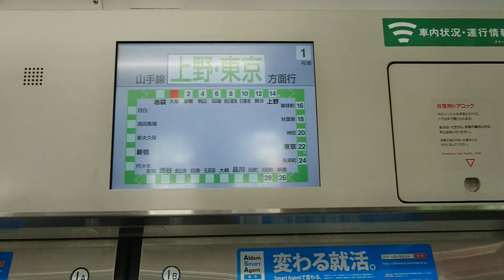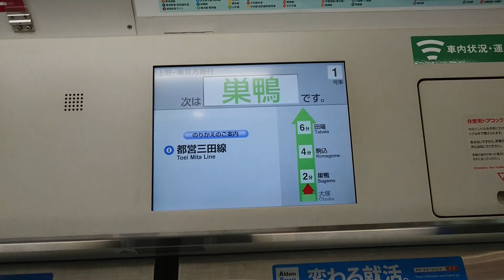E231系のトレビ